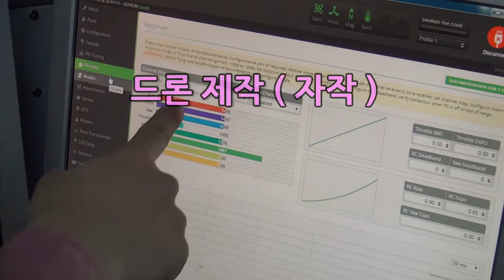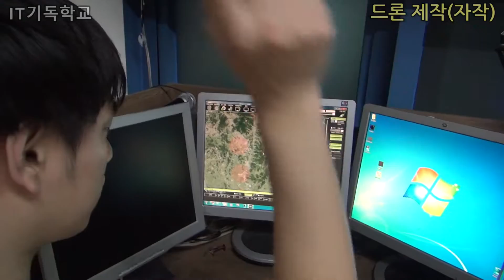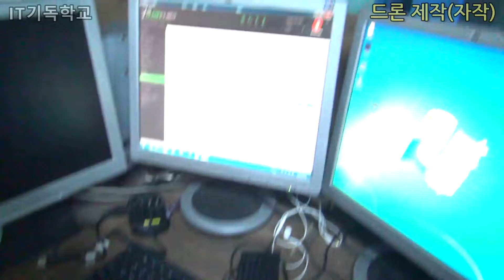드론 자체 제작 및 개조하기